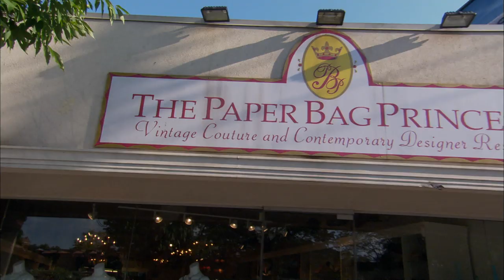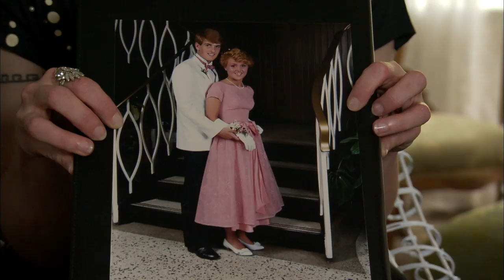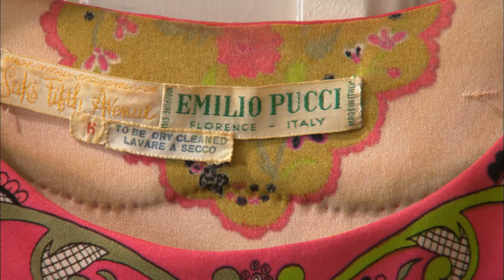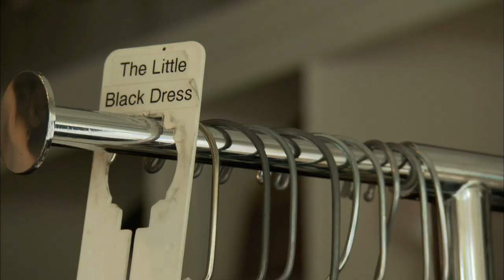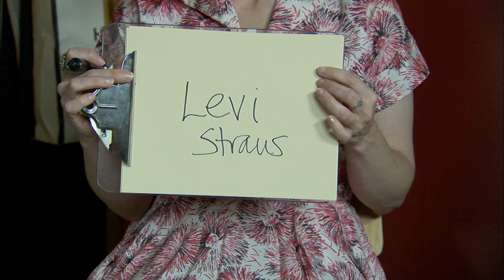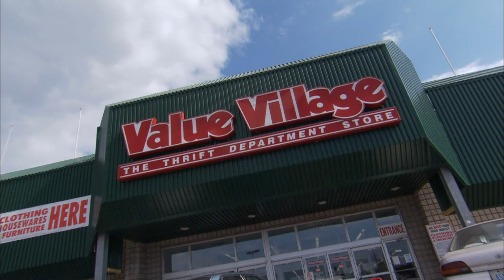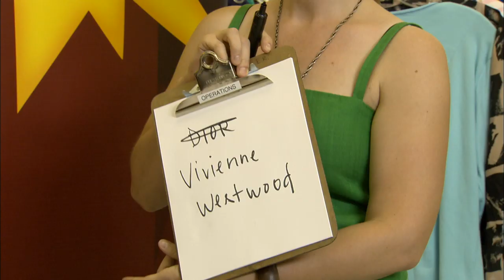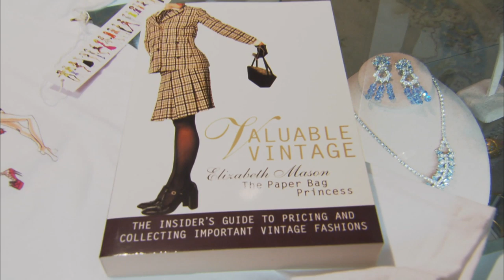Fashionistas in a Battle of Knowledge | Collector Showdown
Dresses and more dresses! Who wouldn't want to feel like a debutant from the 1920s?

Collector Showdown is a competition between two like-minded collectors, filled with fun, wonder, and tension. Each episode features two contestants of a certain collector genre – whether it’s vintage records, comic books, or Barbie dolls – as they face off in a battle of knowledge and skill for the ultimate prize -a prize that remains a mystery until they win… or lose.